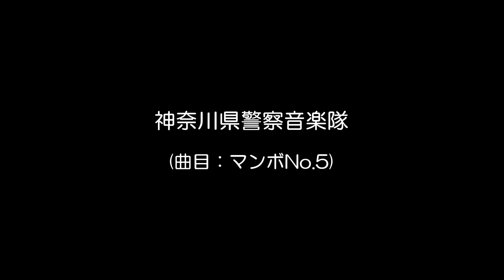神奈川県警察音楽隊(曲目：マンボNo 5)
2024年5月16日、クイーンズスクエア横浜で開催された『第343回マリーンコンサート』演奏。
★週末ウォーキング
★神奈川県警察音楽隊・マリーンコンサート